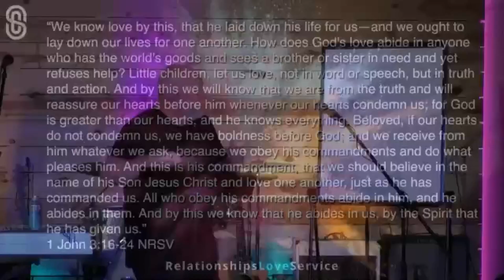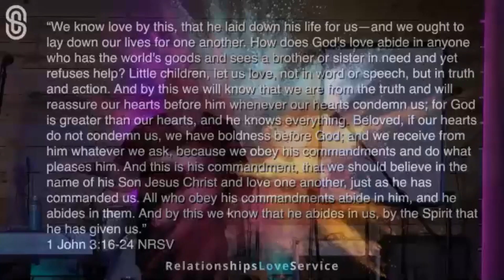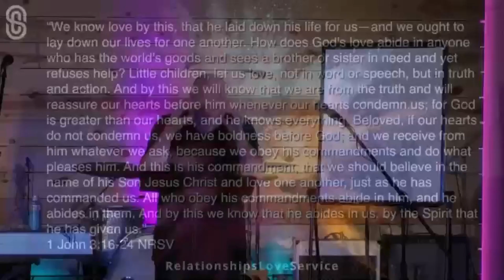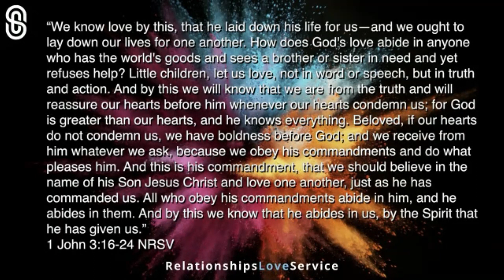Truth & Action over Word & Speech 4.25.21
Welcome to Simplicity! All are Welcome, Every Kind of Bird!

@SimplicityOKC on all socials
SiumplicityChurchokc.org